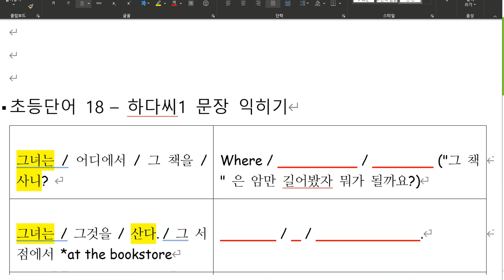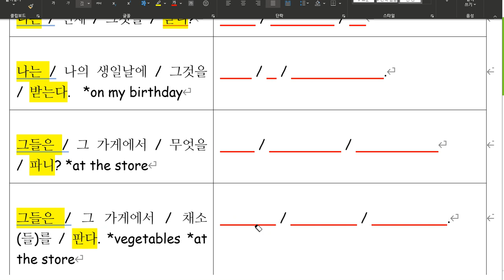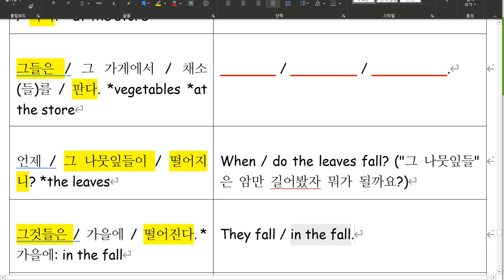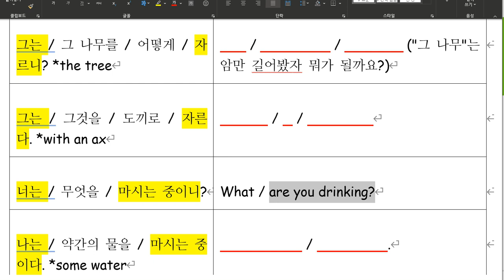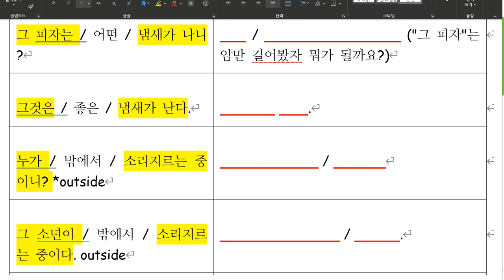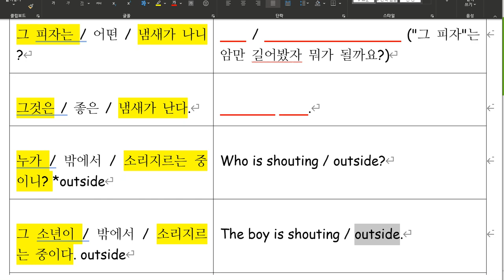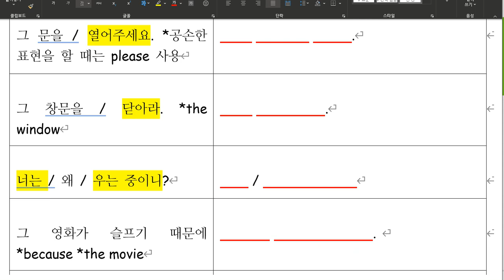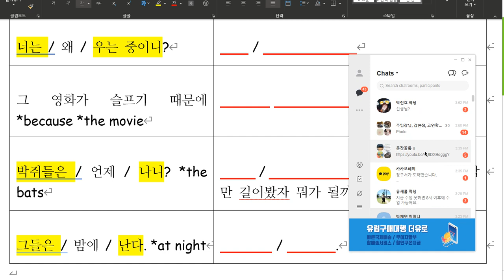김지우 2020 04 16